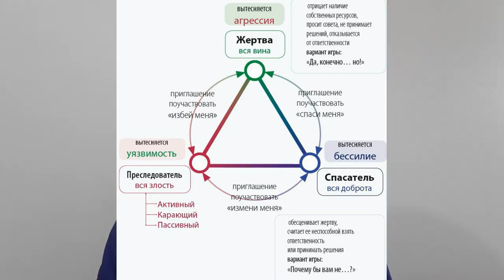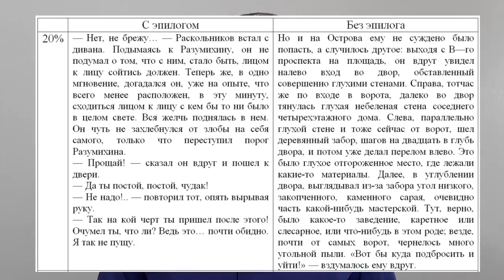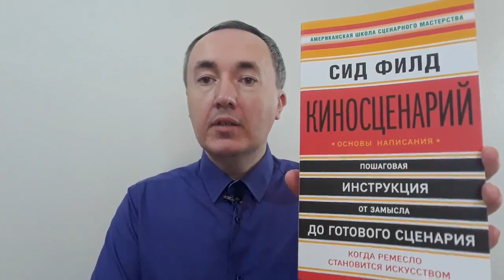Ф.М. Достоевский «Преступление и наказание»: Обзор и отзыв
Известная почти на весь мир история о бывшем студента, который решил, что одним поступком сможет изменить мир.
Много текстов написано с рецензиями и разбором как произведения целиком, так и героев в частности.
В видео предлагаю взглянуть на роман с точки зрения философских и психологических текстов XX века.

Специалисты ТРИЗ (Теории решения изобретательских задач) решают инженерные задачи, которые до них никто не мог решить.

Таймкоды:
00:00 Приветствие и введение
00:53 Издание романа 1981 года, издательство «Советская Россия»
01:30 Коротко о романе «Преступление и наказание»
03:30 О создании романа
04:00 Об обстановке в мире в 60-х гг. XIX в.
05:43 Сюжет «Преступления и наказания» через «Истинноверующего» Эрика Хоффера
14:18 Сюжет «Преступления и наказания» через «Агрессию» Конрада Лоренца
16:36 Сюжет «Преступления и наказания» через Эрика Берна
21:00 Наследие «Преступления и наказания» и американский кинематограф
27:31 Заключение и прощание